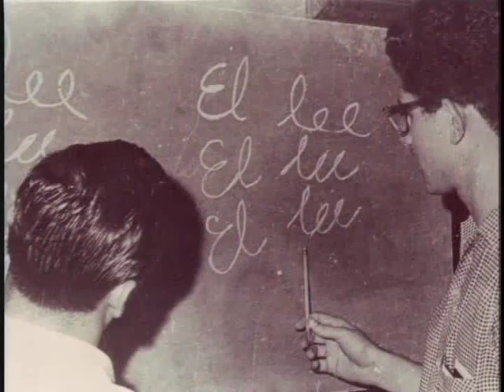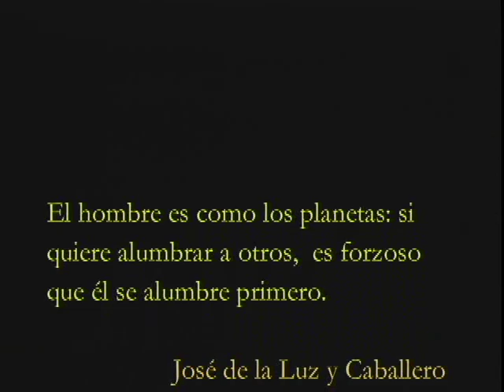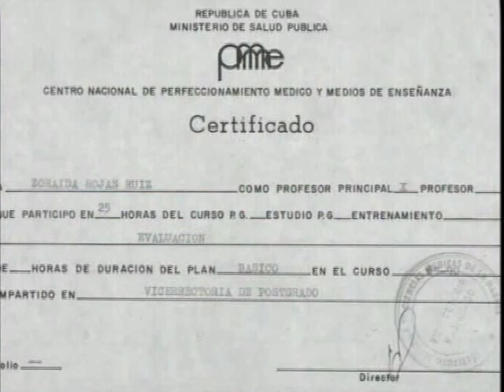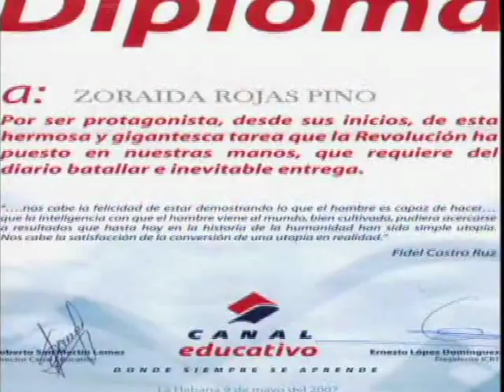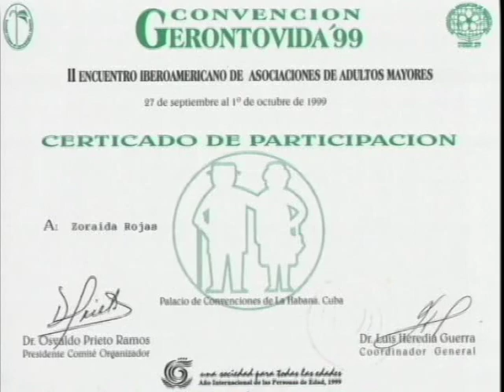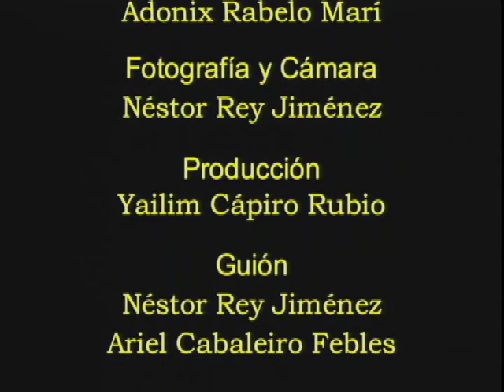DE NUESTRO ARCHIVO. ZORAIDA ROJAS (de la serie "Grandes Pedagogos")